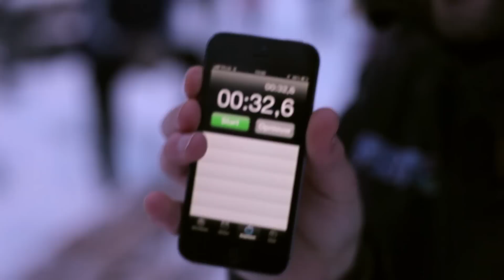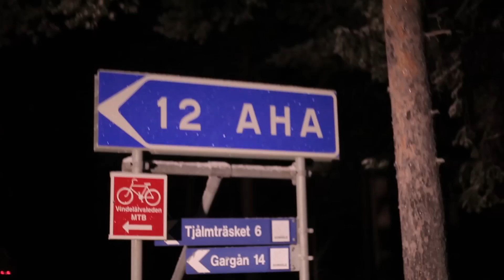FBTO Noordkaap Challenge VIDEO 5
In deze video zie je een sterke Zweed, die het boomstam slepen makkelijk wint van Victoria Koblenko en 3FM dj Herman Hofman 1 van de meest bijzondere plekken op aarde...SR13 SMS jijkiest naar 4333 (3 euro per sms)